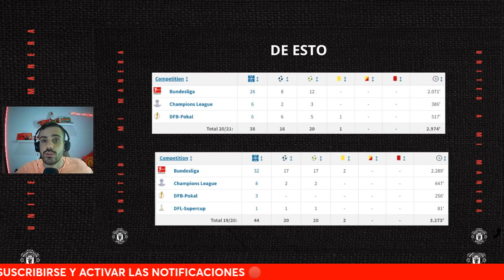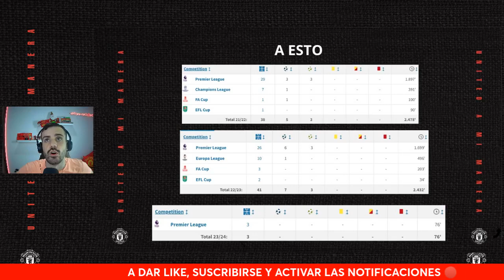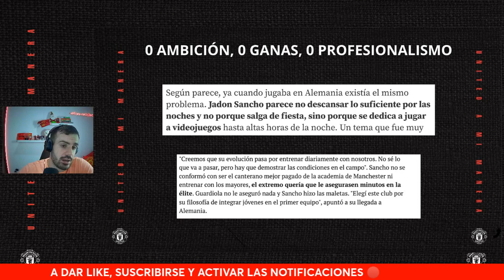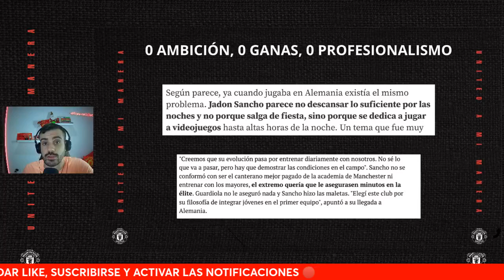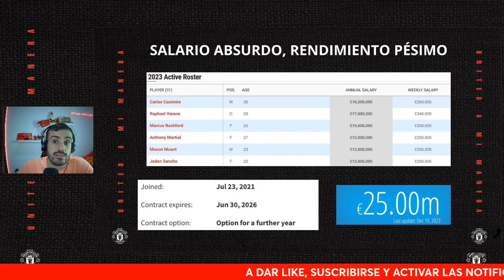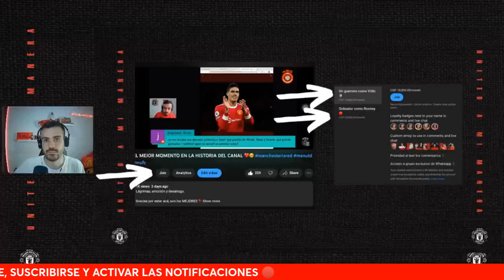CASO JADON SANCHO 😩: ¿El peor fichaje en la historia del Manchester United? 😡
Lo de Jadon Sancho... DA PENA AJENA 😡

¿Es el peor fichaje en la historia del club? 👀

Acá la explicación y mi conclusión sobre el tema 🔥